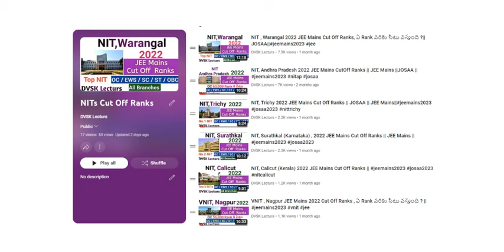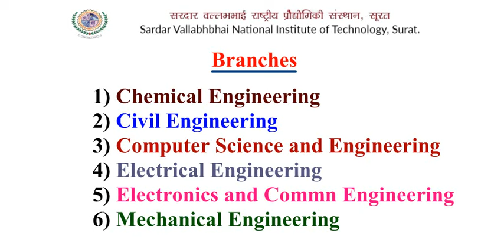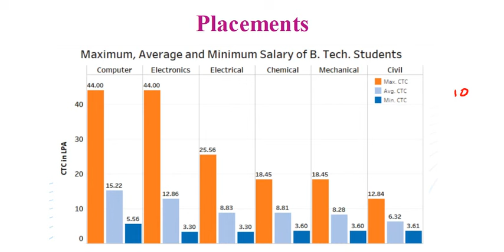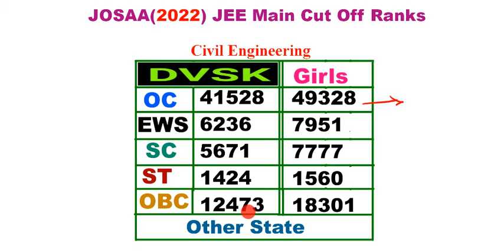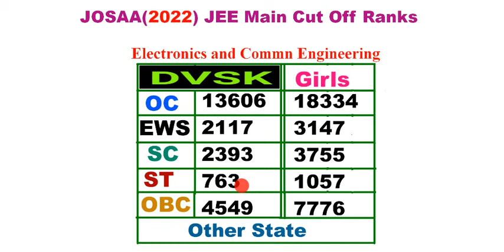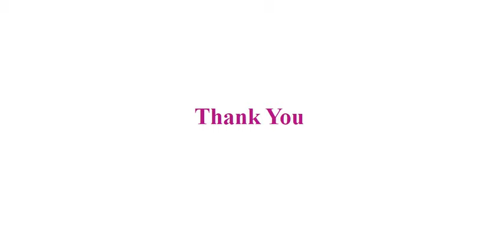SV NIT , Surat ఏ Rank కి సీటు వస్తుంది ? ||JEE Mains Cut Off Ranks